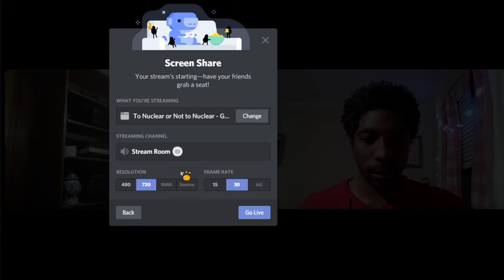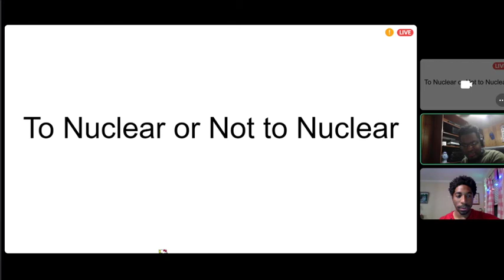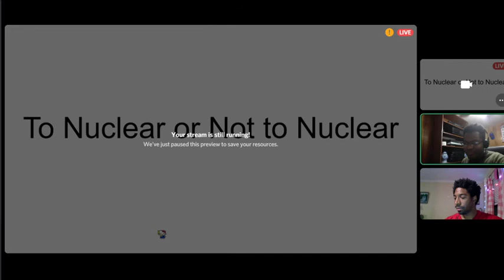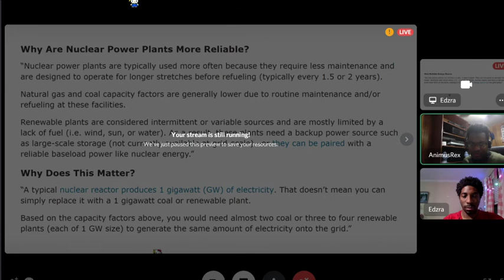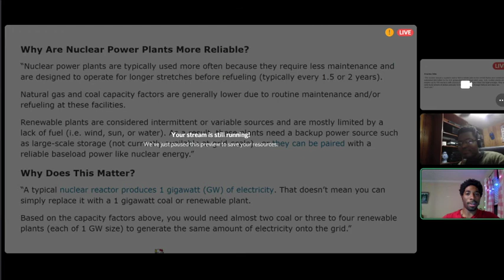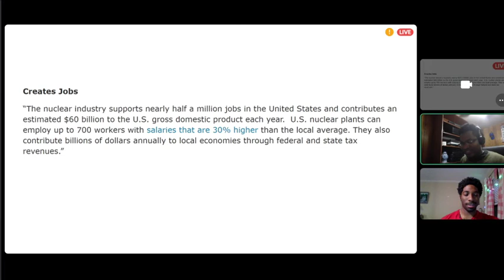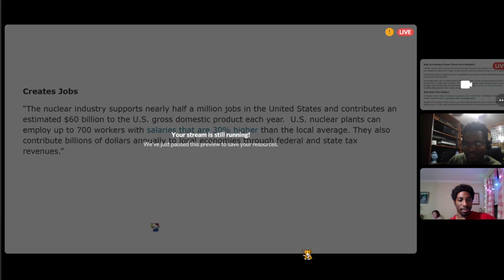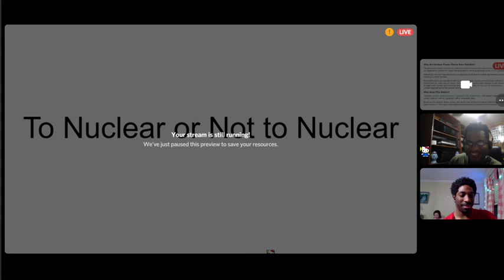To Nuclear or not to Nuclear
We discuss the benefits of nuclear energy and its issues in a stream on our Twitch channel.